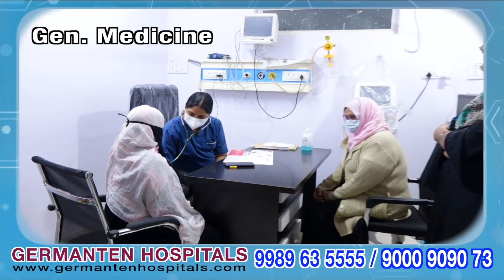AZAD STUDIO : SPEED NEWS ( 31- 03 - 2022 )